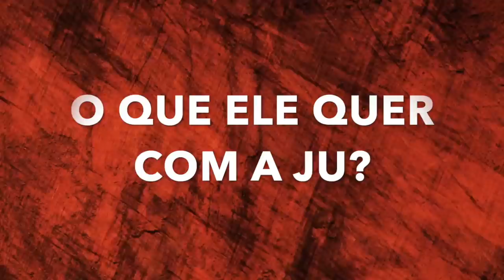O ZAP PEDIU A JU EM CASAMENTO !!!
NESSE VIDEO O ZAP VOLTOU E PEDIU A JU EM CASAMENTO !!! ELE ACEITOU?

CEP: 80410981
Curitiba Paraná